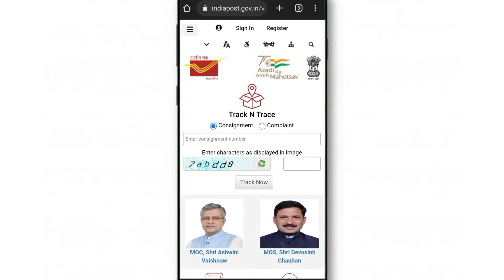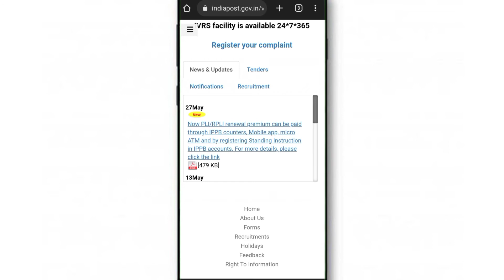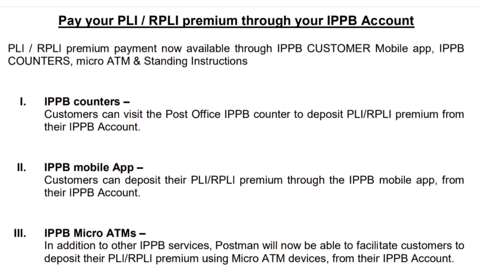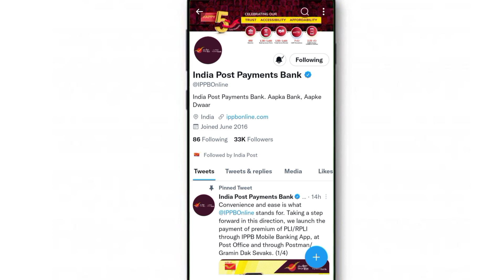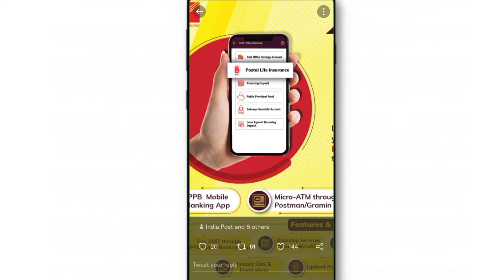India Post New Update May 2022 || Pay PLI/RPLI Premium using Ippb Account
Hi,
I am Deepak Kumar Singh

By this video I would like to tell you about the india post new update i.e. any one can pay the PLI or RPLI premium only by the visiting Ippb counters, Postman, Ippb mobile banking app and using MicroATM app.

Whole the details are discussed through this video.